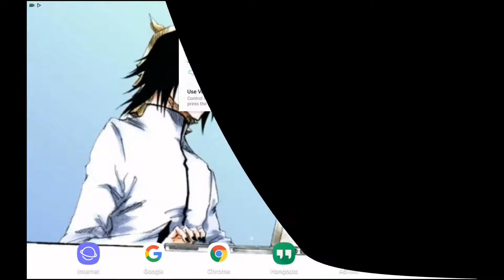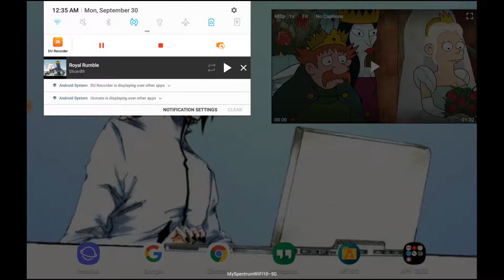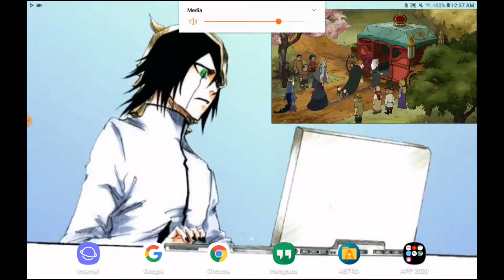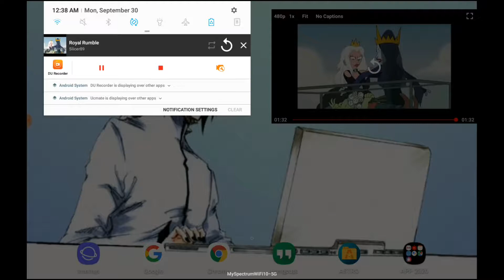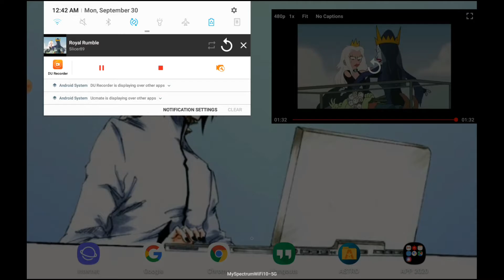Random Reaction Season 2 Episode 19🌹💚💙✌️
Please click on this Link it will take you directly to his or her YouTube Channel